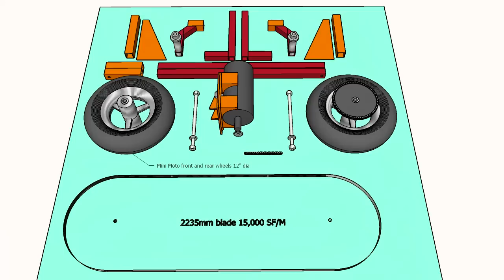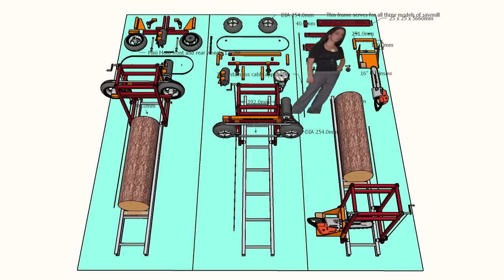Free mini sawmill plans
Build thread - Multi-options mini sawmill plans featuring 3 versions of sawmill all of which use the same basic frame. Version 1 is a chainsaw mill suitable for use with 16" electric or petrol saws. Versions 2 and 3 are electric bandsaw mills utilising wheelbarrow and mini moto wheels respectively.